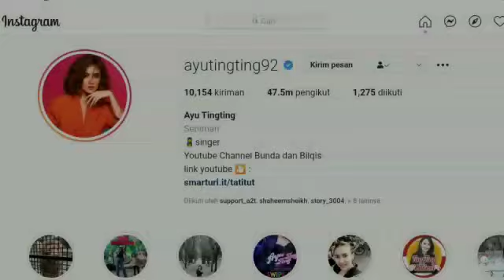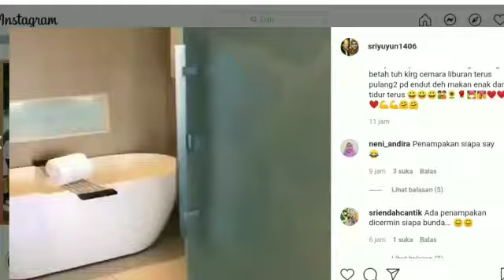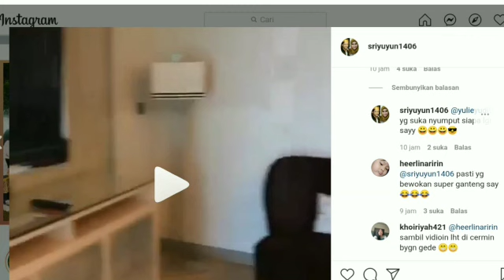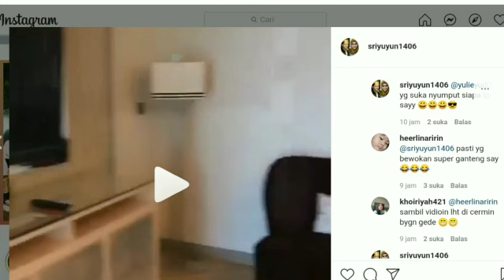apakah sosok pria itu adalah shaheer sheikh..??simak vidio berikut..!!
selamat datang di AYTING TV
cenel ini akan mengabarkan berita berita terbaru dan terhangat seputar artis tanah air dan cenel ini juga update setiap hari